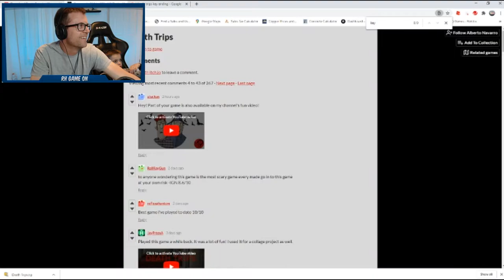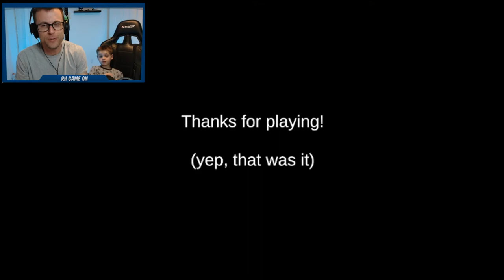The Best Trolling Game | Death Trips (Secret Key?)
The Best Trolling Game | Death Trips (Secret Key?)  | Indie Game | Itch.io

Death Trips
Enjoy this short horror experience in an infamous hotel, where a serial killer is
(probably) inside.
This small game was made in two days just for celebrating this Halloween.
-  Coding, music & sound effects by:  Alberto Navarro @forameuss
- 3D models & extra assets from Unity Asset Store & opengameart.org

👍 We're raising awareness and money for Type 1 Diabetes. Please see links below for more information and how you can help!

👍 *DON'T SKIP THE ADS* help us raise money from the ad revenue to donate to charity!

*Portions of all donations go to JDRF and other organizations for Type 1 Diabetes research